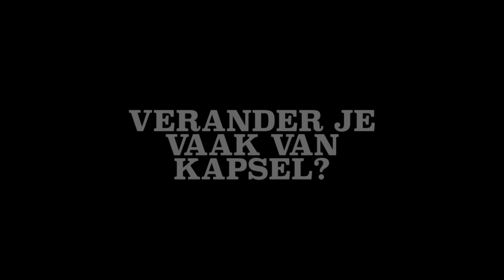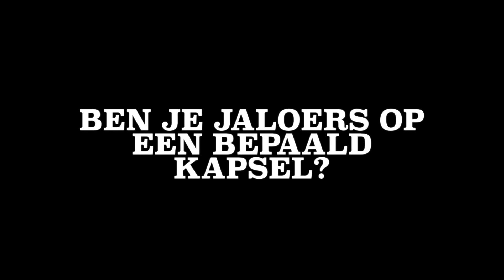Aflevering: Queen of Hair geeft gouden tips voor je haar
Iedereen kent de bekende kapsalons wel van De Client. Deze worden geleid door Selda Gemeiner. Starplanet.com mocht haar interviewen én ze gaf ons enkele handige tips mee.